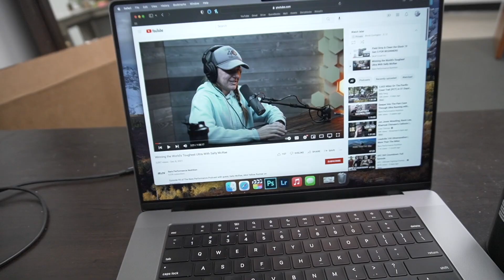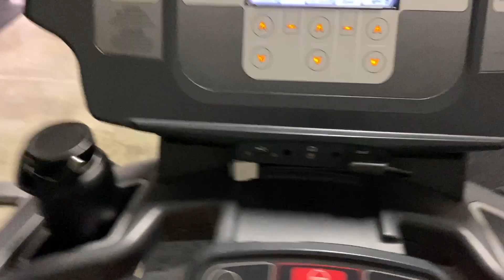Getting Injured Sucks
Dealing with some IT Band nerve pain and this video essentially covers the past few days of me trying to work through it. Ultimately, I realized I need to take a full week off to let it fully heal. I'll be back though and I'm eager to run my upcoming 50K!